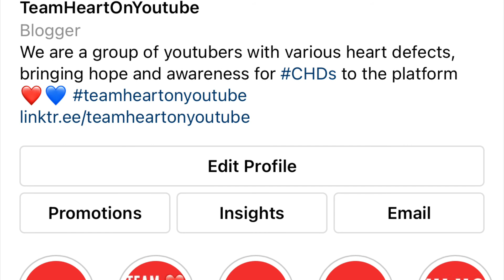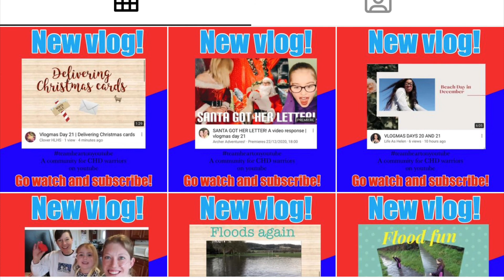SECRET SANTA - a team heart on youtube collab | vlogmas day 22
Please go give the @teamheartonyoutube page a follow

Aaaand we’re back again! With our 4th year of vlogmas!!

Dawn-louise’s amazon wish list (we do not expect anything, but so many have asked)

Mum, Jade-Marie here! I feel our little family is super special as not only was I told I could not have children, and then had my beautiful Dawn-louise, I was told my daughter having half a heart meant she wouldn’t live a long and happy life, well, these vlogs go to show how strong a heart warrior she really is! 👊🏻 Half A Heart, Not Half A Life ❤️